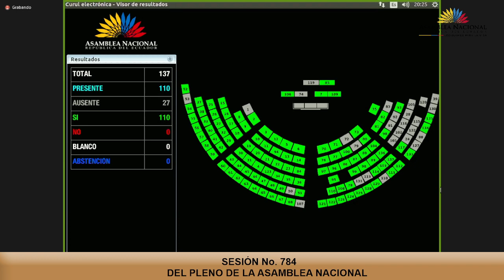Votación de la moción de la asambleísta Esther Cuesta - Sesión 784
05 de julio de 2022
El PlenoLegislativo inicia el tratamiento del proyecto de resolución propuesto por la asambleísta @esthercuestasan, que propone que la @DEFENSORIAEC efectúe una investigación defensorial, relacionada con los hechos del paro nacional de junio 2022.